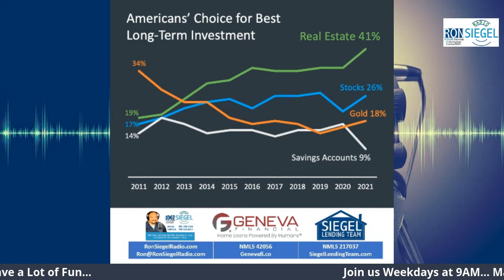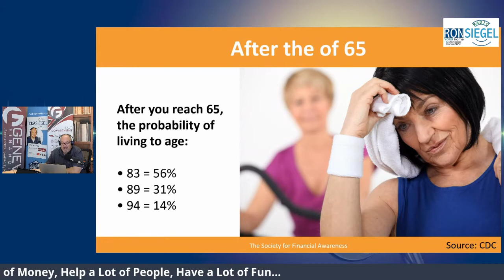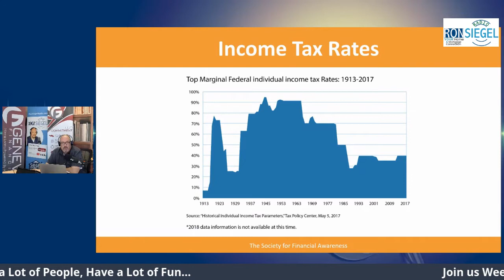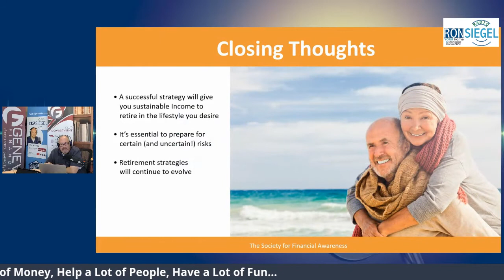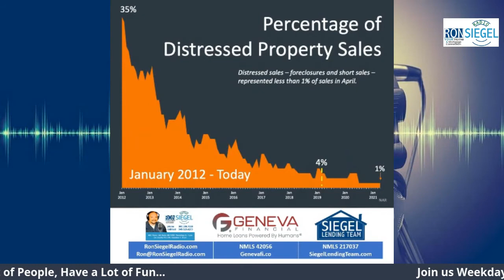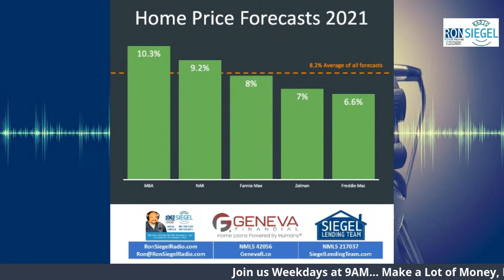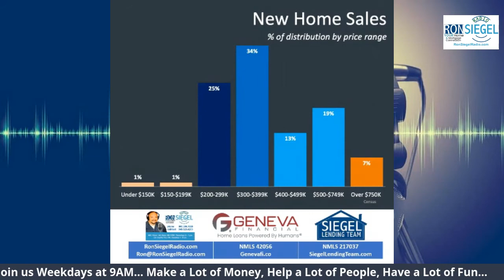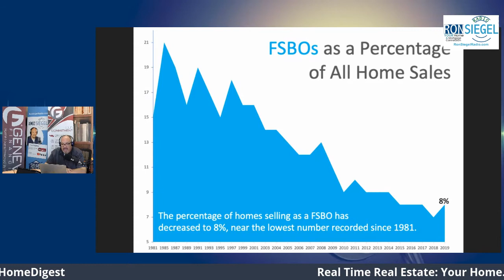Strategies for a Sustainable Income in Retirement – Jun 28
Ron Siegel discusses local and national current events, politics, personal and business finance with a few mortgage tips along the way. A Southern California mortgage expert and bonafide political junkie, Ron Siegel delivers intelligent, entertaining radio that makes the hard news of the week easy to understand!
Ron Siegel will discuss: Save Time and Effort by Selling with an Agent; Real Time Real Estate; Your Credit Matters; Mortgage Minute; Word on Wealth; and so much more.
your Newport Beach Mortgage Lender

Ron Siegel, Your Newport Beach Mortgage Lender offers: Conventional Loans, FHA Loans, USDA Loans, Refinancing, and Reverse Mortgages